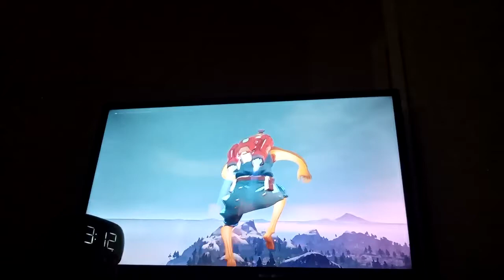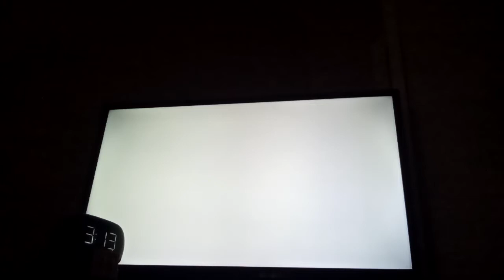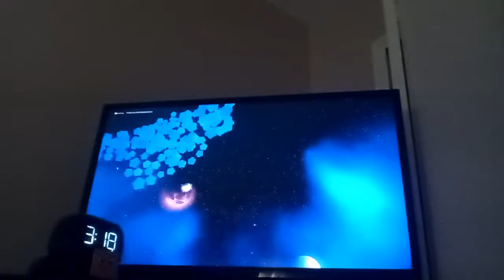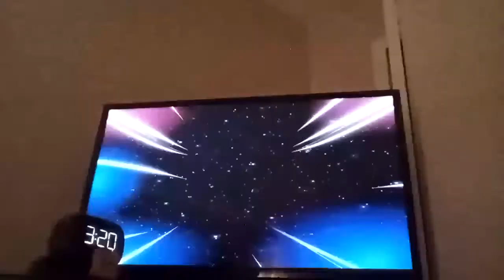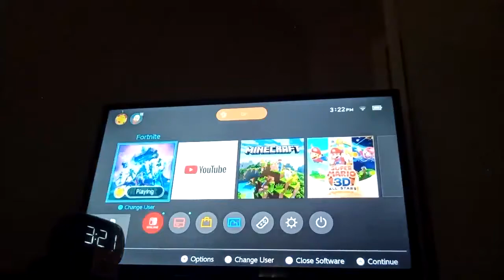Galactus live event !!!